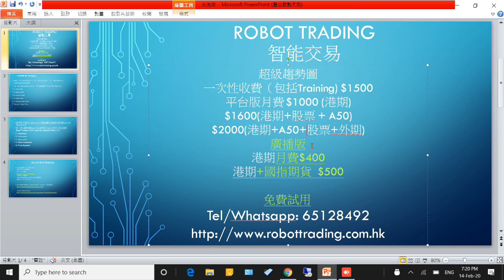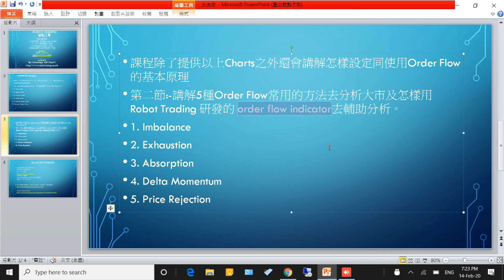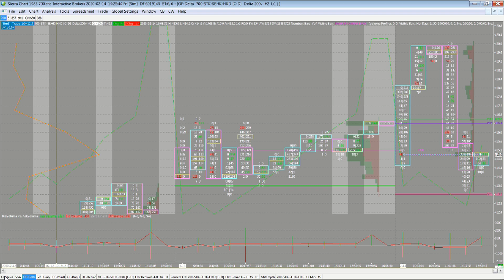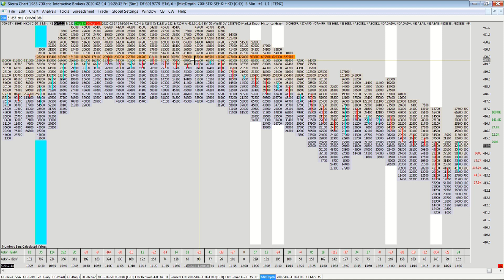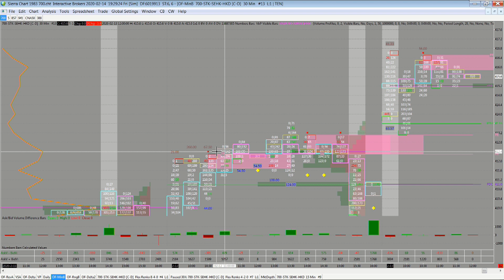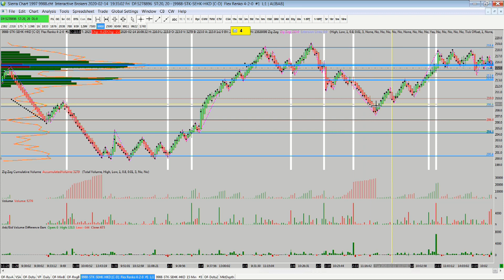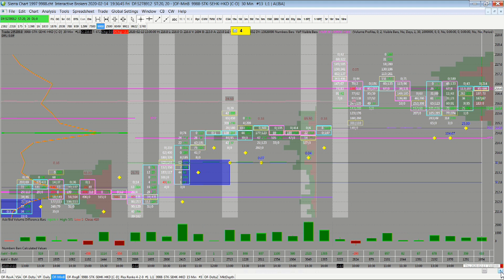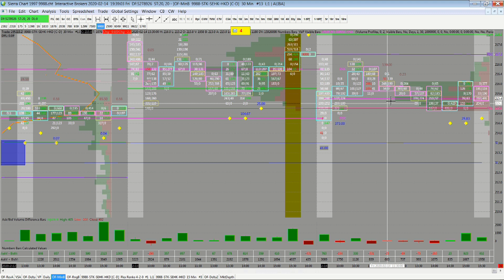【智能自動化交易】第59集 - 從微觀看宏觀 | 股海雲圖(第3節) 20年02月21日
主持：雲圖、元開

把花生留住，請付費支持：轉賬至滙豐銀行 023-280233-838，抬頭 HONG KONG INTERNET RADIO LIMITED